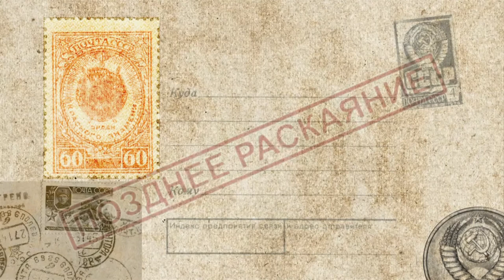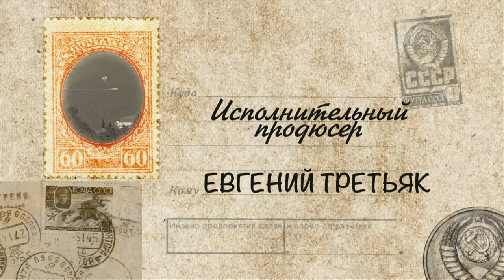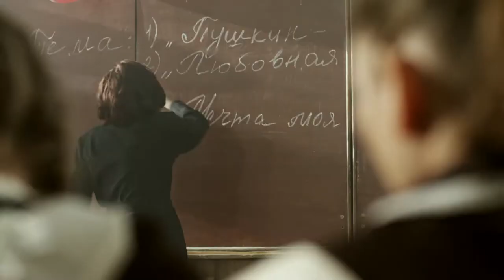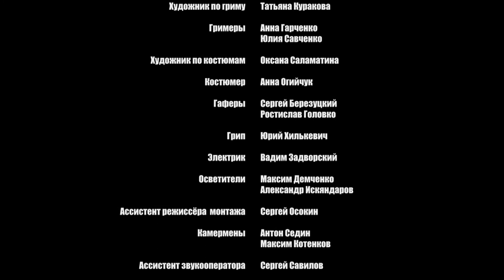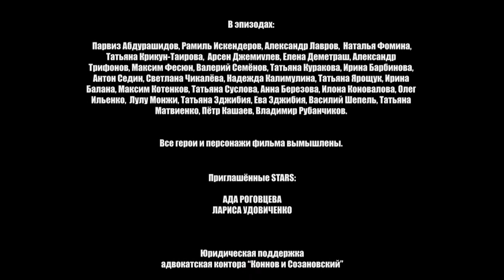THE LATE REGRET Episode 1. Melodrama. Ukrainian Movies. [ ENG Subtitle ].